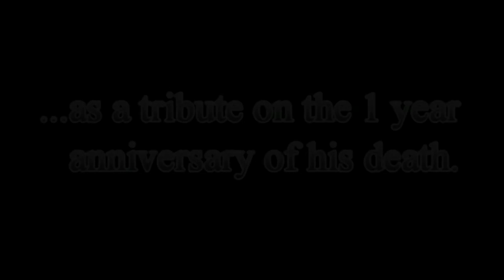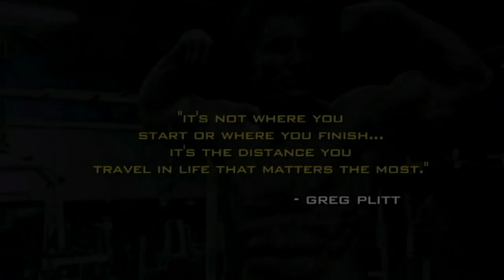Greg Plitt Tribute by Brad Gaines - The Legacy Lives On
Artist: ReallySlowMotion Music
Composers: Cesc Vila Aulina
Album: Elevation
Genre: Epic Powerful Inspirational Orchestral Trailer Score

More Information about Greg Plitt:

Official Web Site of Greg Plitt. ... Part 5 of 5 from Greg's speech in Australia of October 2014. Very powerful speech from Greg as he touches Read More ».

George Gregory Plitt, Jr. (November 3, 1977 – January 17, 2015) was an American fitness model, actor and former army ranger. He starred in the Bravo ...
‎Bravo - ‎Metrolink - ‎Work Out - ‎Antelope Valley Line

Greg Plitt dead: Fitness model and Hollywood actor killed by ...
› News › World news › Greg Plitt
18 Jan 2015 - Greg Plitt, 37, died yesterday afternoon when he was hit by a Metrolink train after witnesses saw him near the tracks with a video camera in his ...

Greg Plitt Mysterious Death By Metrolink Train In Burbank ...
▶ 4:07
20 Jan 2015 - Uploaded by The Incredible World
Greg Plitt dead struck by metrolink train in Burbank reality star tv fitness instructor bravo star died in superman ...

Greg Plitt, Los Angeles, CA. 637864 likes · 7196 talking about this. Join the Ranks today!

755 tweets • 74 photos/videos • 36.6K followers. Check out the latest Tweets from Greg Plitt (@GregPlitt)

More details surface about death of Greg Plitt - CBS News
Cause of death‎: ‎Struck by a train Height‎: ‎6 ft 1 in (1.85 m)
Weight‎: ‎195 lb (88 kg) Eye color‎: ‎Green

greg-plitt-bravo-work-out-hit-train-killed-37-20151...

▶ 4:07
20 Jan 2015 - Uploaded by The Incredible World

Greg Plitt Death - Greg Plitt Dead - Days Of Our Lives Actor ...
▶ 2:31
18 Jan 2015 - Uploaded by viral news
Greg Plitt, an actor and renowned fitness instructor, was struck and killed by a ... greg plitt wiki,greg plitt back ...

18 Jan 2015 - A TV fitness instructor, actor and former Calvin Klein model has been struck and killed by a train in LA. Greg Plitt, 37, died yesterday afternoon ...

Also searched online for:

Some results may have been removed under data protection law in Europe.